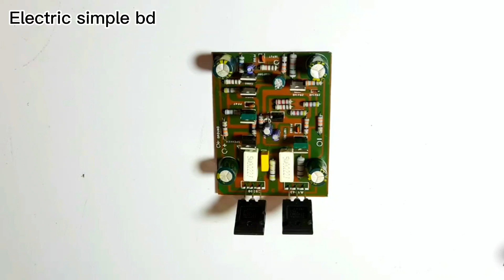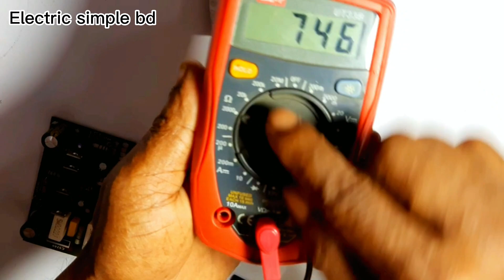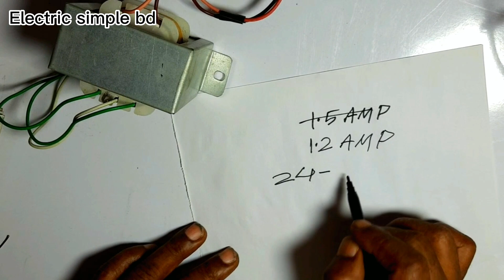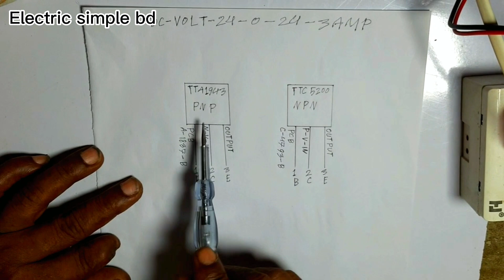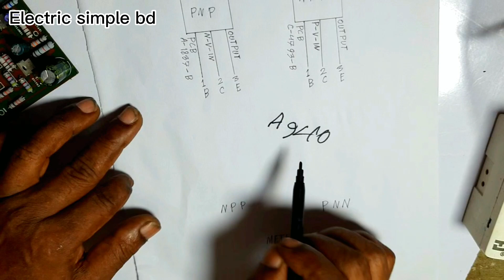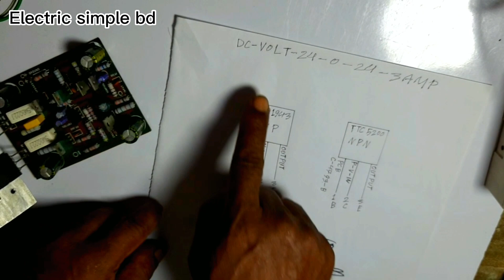How To Transistor Audio Amplifier Dc24V 3Amp 100W Tta1943Pnp Ttc5200Npn